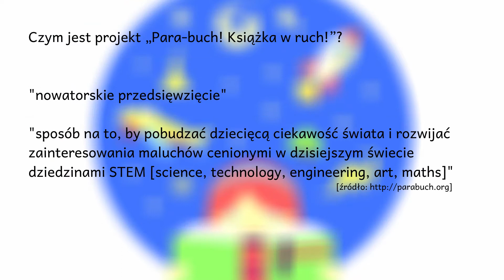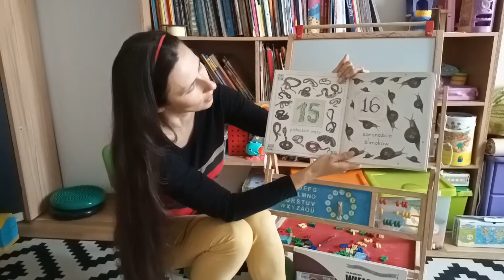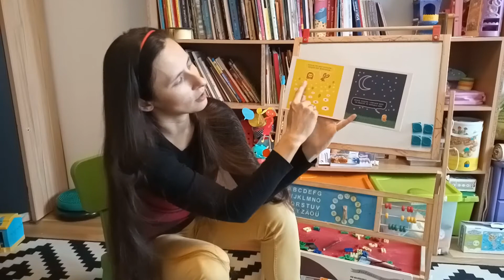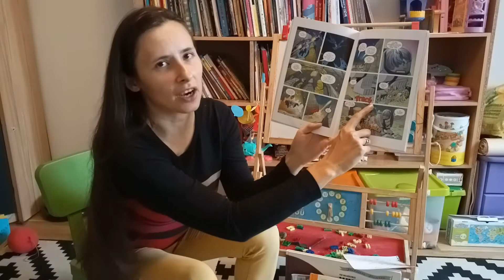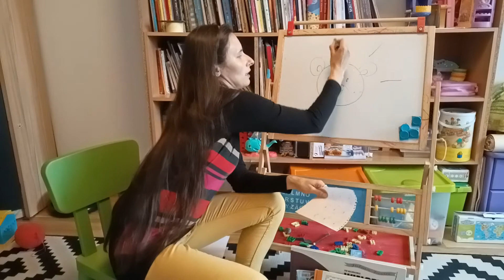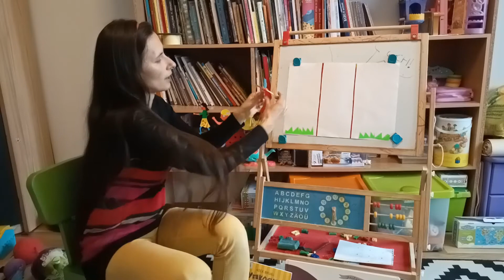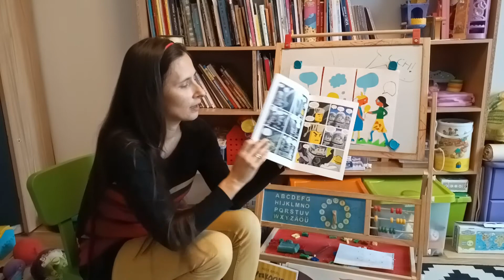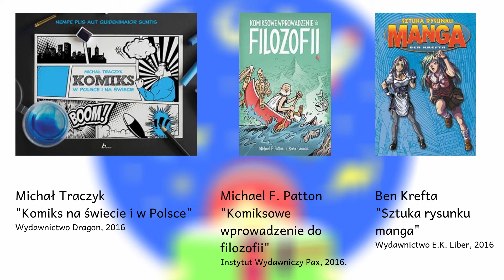Para buch! Książka (o komiksach) w ruch!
Tym razem, w tygodniu Para buch! Książka (o komiksach) w ruch!, gościem specjalnym jest Aleksandra Drzewiecka. Posłuchajcie co ma Wam do powiedzenia :)